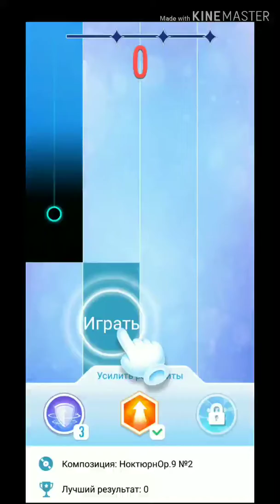Плитки фортепиано 2! 2часть!!